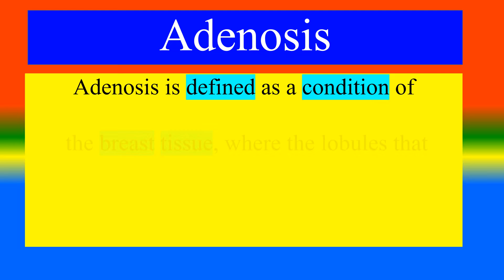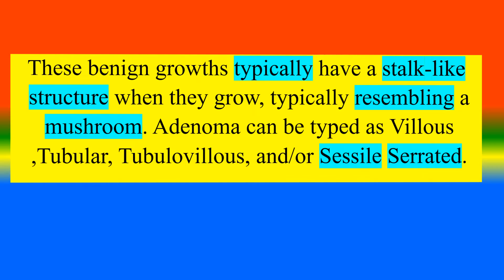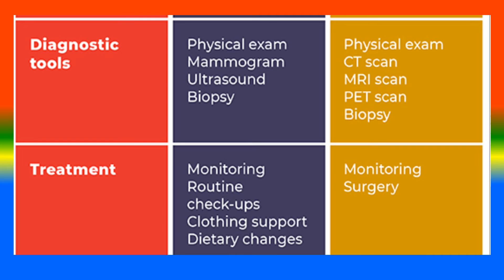Difference between Adenosis and Adenoma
what is Adenosis and Adenoma ?,
what are the  Difference Between  Adenosis and Adenoma ?